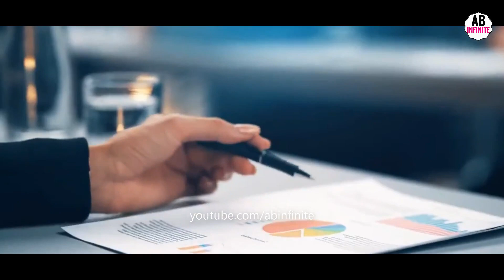সার্বিয়া দেশ কেমন জানলে অবাক হবেন | Amazing facts about Serbia in bengali | ab infinite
Serbia, officially the Republic of Serbia is a country in Central and Southeast Europe.

👉About AB INFINITE: বন্ধুরা এই চ্যানেলে আপনারা কিছু অ্যামেজিং এবং নলেজফুল ভিডিওস দেখতে পাবেন